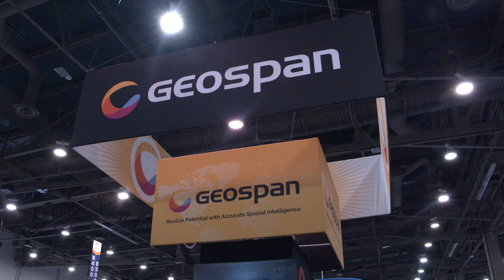IRE 2024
Video recap of The International Roofing Expo 2024 in Las Vegas, Nevada. Join us next year in 2025 in San Antonio, Texas!